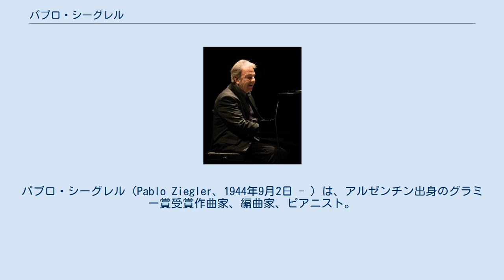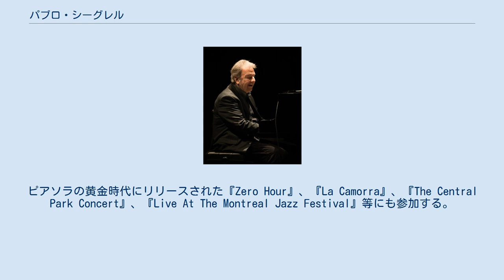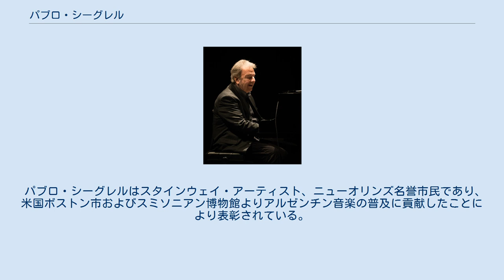パブロ・シーグレル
パブロ・シーグレル（Pablo Ziegler、1944年9月2日 - ）は、アルゼンチン出身のグラミー賞受賞作曲家、編曲家、ピアニスト。
米国ニューヨークを拠点に活動している。
 名門ブエノスアイレス音楽院で金賞を受賞、首席で卒業。
14歳でクラシック・ピアニストとしてデビューする。
ガリア・シャルフマンとアドリアン・モレーノにピアノを、ヘラルド・ガンディーニとフランシスコ・クロプルフに作曲法を学んだ。
 作曲家として映画 『Tacos Altos』(1985年)、ドラマ映画『Adios Roberto』(1985年)、演劇 『Polvo de Estrellas』、テレビシリーズ『'La Noche de los Grandes』、バレエ、コマーシャル等の作曲を数々手掛け、演劇『Traición』の作曲でアルゼンチンのアルレキン最優秀作曲賞を受賞する。
 当時、アルゼンチンで絶賛されていたパブロ・シーグレル・トリオの評判を聞きつけ、クラシック・ピアニストとしてヴィルトゥオーゾかつジャズの即興の才をもつピアニストを探していたタンゴの革命児アストル・ピアソラに、アストル・ピアソラ五重奏団のメンバーとして招かれる。
1978年から1989年の師の引退まで10年余巨匠を支え、ピアニストとしてヨーロッパを中心とする世界ツアーに参加し、オーケストラとの公演にも出演。
ピアソラ五重奏団の音楽的発展に大きな影響を与える。
ピアソラの黄金時代にリリースされた『Zero Hour』、『La Camorra』、『The Central Park Concert』、『Live At The Montreal Jazz Festival』等にも参加する。
1990年にパブロ・シーグレル四重奏団を立ち上げる。
 イタリア人歌手ミルバ、メゾソプラノ歌手デニーズ・グレイブス、テノール歌手・指揮者プラシド・ドミンゴをはじめ、バレエダンサーのフリオ・ボッカ、ポール・テイラー・ダンスカンパニー等のバレエ団、ゲイリー・バートン、ブランフォード・マルサリス、パキート・デ・リベラ、レジーナ・カーター、ケニー・ギャレット等ジャズ・アーティストとの共演を重ねるほか、オルフェウス室内管弦楽団、ロイヤルフィルハーモニー管弦楽団、シドニー交響楽団、トルコ国立大統領交響楽団、コロラド交響楽団をはじめ世界を代表するオーケストラと共演を果たす。
 2012年にはシーグレル編曲版「ブエノスアイレスの四季」日本初演が東京オペラシティ文化財団主催にてオーケストラ編成で上演される。
2016年には横浜芸術振興財団/横浜能楽堂による委嘱で新作「12 Horas〜重なる瞬間(とき)〜」を、尺八、琴、ピアノ、バンドネオン、弦楽五重奏、和打楽器、ドラムのために作曲し、みなとみらいホールにて藤原道山（尺八）、奥田雅楽之一（箏）をゲストに世界初演。
作品は日本伝統音楽とアルゼンチンのヌエボタンゴとの壮大なクロスオーバーを遂げたことで絶賛される。
 教育者としても、ニューイングランド音楽院、バークリー音楽大学、インディアナ大学、ハーバード大学等、ヨーロッパ、北米、南米、アジアで後進の育成にも力を注いでいる。
 1996年にエマニュエル・アックスと2台ピアノ共演アルバム『ロス・タンゲーロス』をリリースし、ピアソラ・ブームの先駆けとなる。
1998年にオルフェウス管弦楽団と『タンゴ・ロマンス』をリリースし、オーケストラ版のピアソラ及びシーグレル作品を発表。
2005年には南米出身ギタリストの最高峰キケ・シネシとバンドネオン奏者ウォルター・カストロとのアルバム『バホ・セロ』でラテングラミー賞を受賞。
2008年にリリースされた『ブエノスアイレス・レポート』では同賞にノミネートされる。
2011年にソニー・クラシカルからリリースされた、バリトンオペラ歌手アーウィン・シュロットの『ロホタンゴ』では音楽監督及びピアニストとして参加し、ドイツのエコークラシカル賞を受賞。
2013年にオランダのメトロポール・オーケストラと共演CD『アムステルダム・ミーツ・ニュー・タンゴ』でラテングラミー賞にノミネートされる。
2018年に米国で活動する自身のトリオの初レコーディング・アルバム『ジャズタンゴ』で第60回グラミー賞最優秀ラテンジャズ・アルバムを受賞する。
 パブロ...